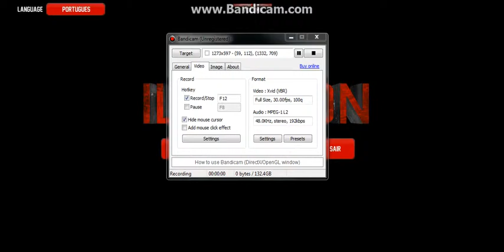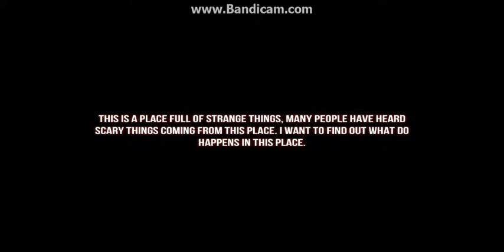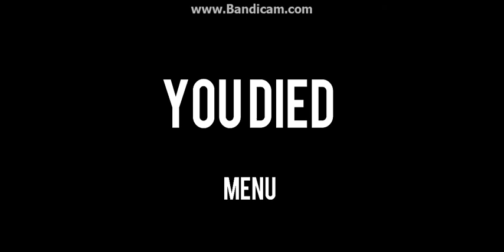Jeff the killer game # 1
this is fucking scary with headphones on have a look at this game
i love all of you for subing to me i dont have a lot but that 5 helps me out a lot :) and pewds borfrist